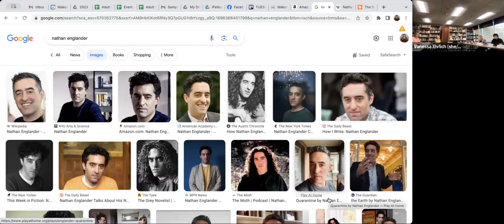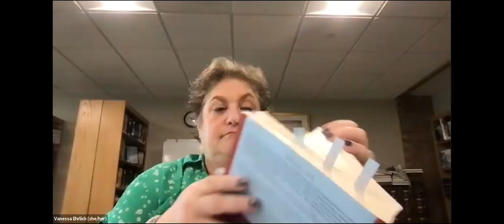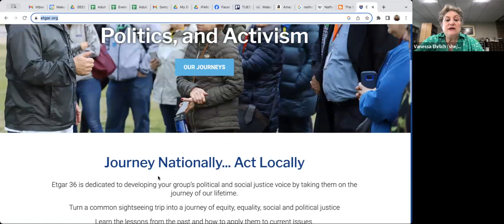October 4, Free Fruit for Widows by Nathan Englander, Short story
October 4, Free Fruit for Widows by Nathan Englander